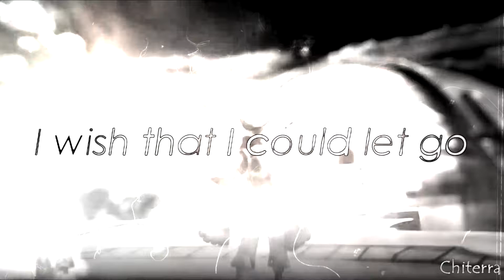Unbreakable Mep part 3 for AmeliaCrystalWolfunicorn